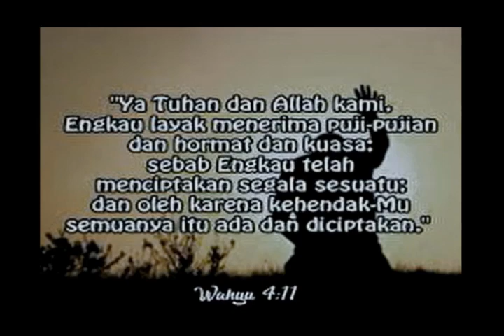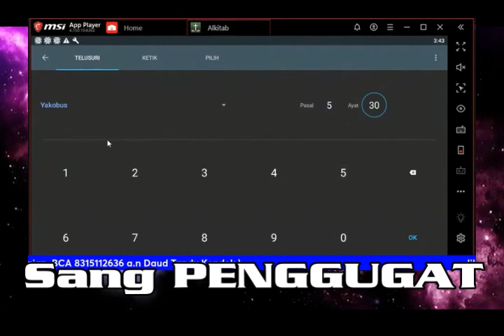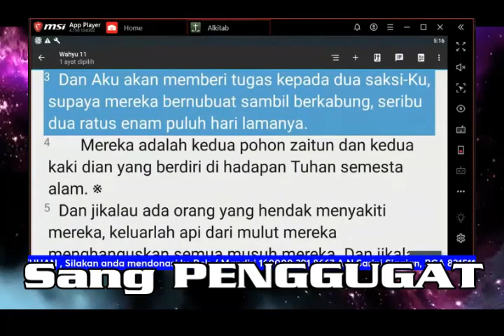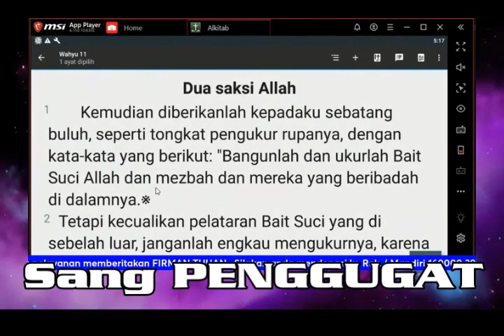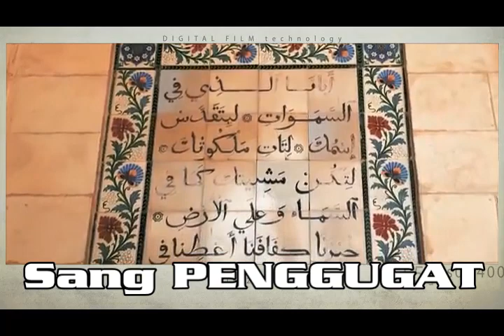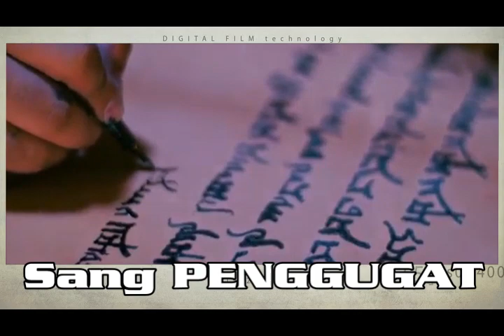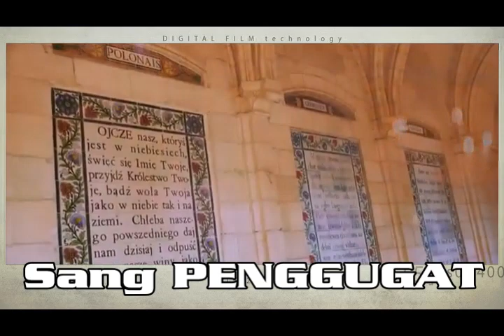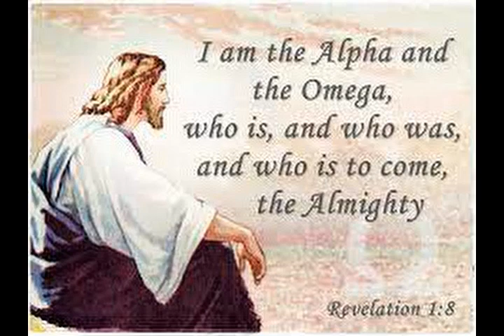Haikal alias St di teguhkan agar bisa berfikir waras..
Logika sehat, Kerja dan "mudah-mudahan" di gaji??. atau Kerja dan "PASTI" di Gaji..